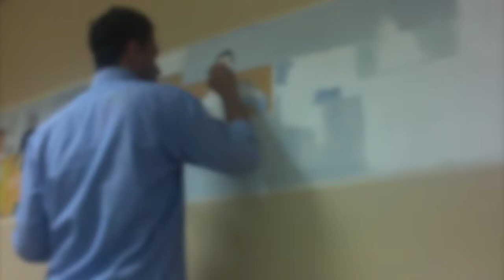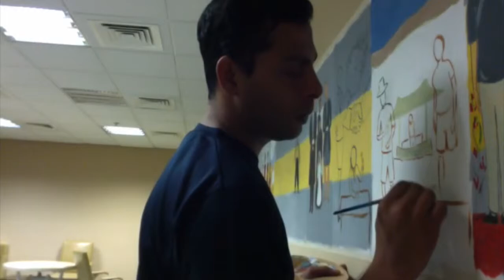Acrylic painting on wall comic style ABU DHABI .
st, regies abudhabi.uae